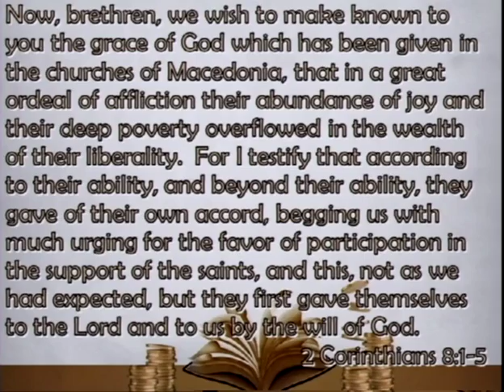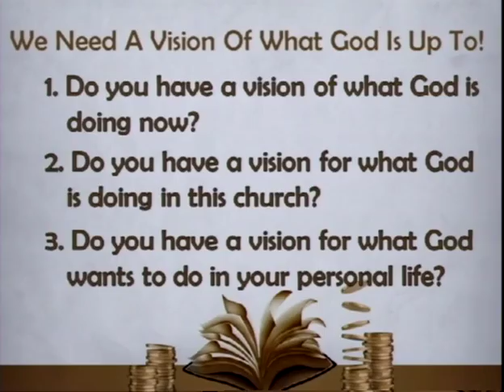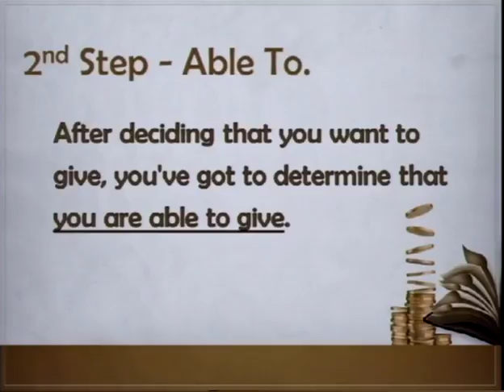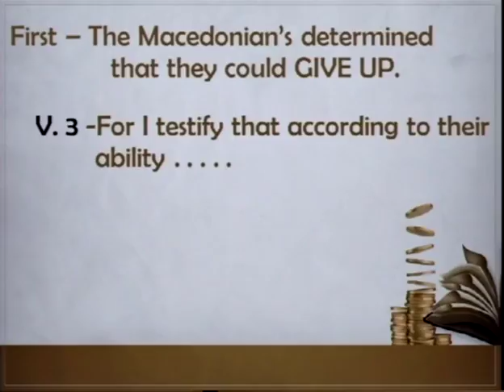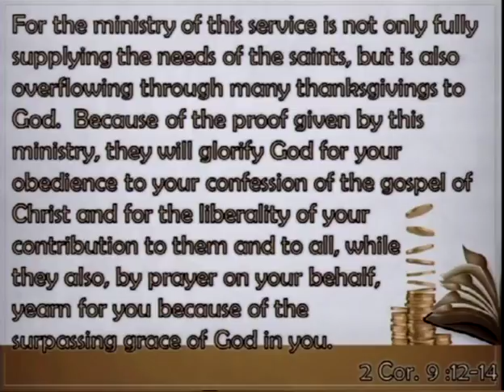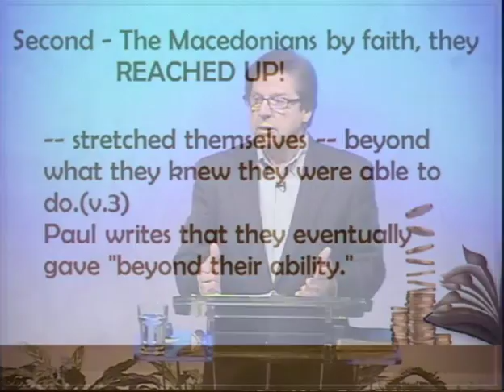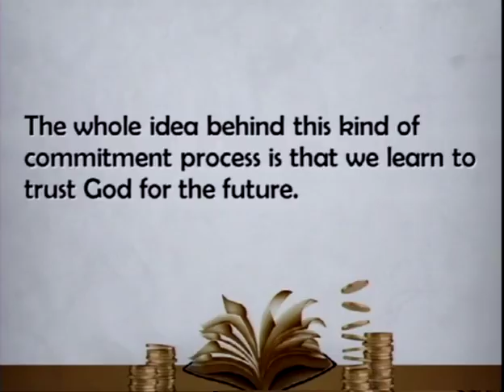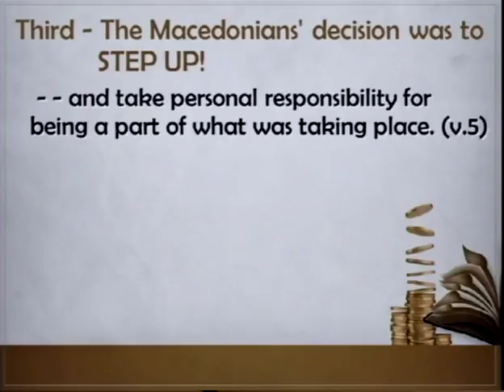Giving Up, Part 1 (1/10/16)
Giving Up, Part 1